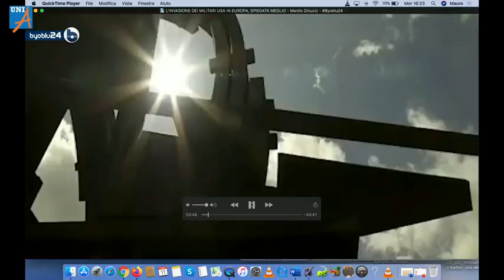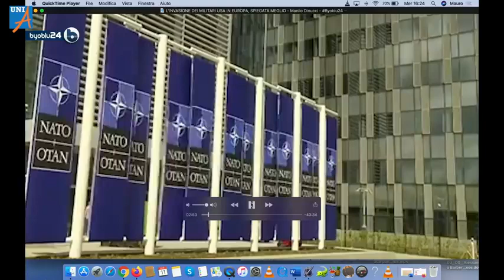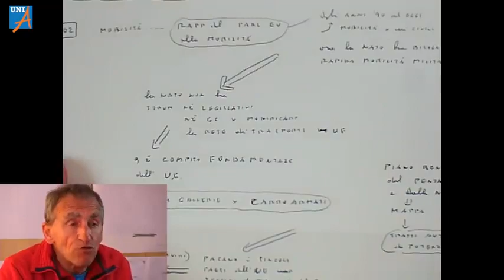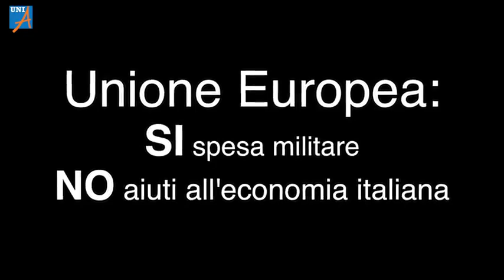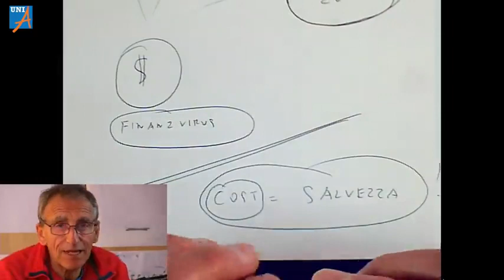🔴 Perché l'esercito americano in Italia? - Defender Europe 20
Mauro Scardovelli: «Durante l’emergenza Coronavirus 20 mila soldati americani sbarcano in Europa.

I ministri della Difesa dei 27 paesi dell’Unione Europea, 22 dei quali membri della NATO, si sono incontrati il 4 e 5 marzo a Zagabria, in Croazia. Tema centrale della riunione non è stato come affrontare l’emergenza Coronavirus, che blocca la mobilità civile, ma come incrementare la “mobilità militare”. La discussione si è sviluppata quindi su come potenziare la rete europea dei trasporti per poter far circolare non i normali mezzi civili, ma mezzi militari come blindati e carri armati.
Nel corso di questa riunione, il Segretario Generale della NATO ha presentato la “grande esercitazione” Defender Europe 20, sottolineando come questo sia un test decisivo per la mobilità militare europea. Questa esercitazione costituisce, infatti, il più grosso spiegamento di forze USA in Europa dalla fine della Guerra Fredda.»